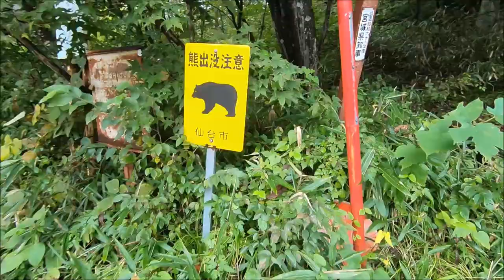滝つぼダイビング 世界でここだけ 仙台、秋保大滝 群馬県伊勢崎市のダイビングショップ、スクール